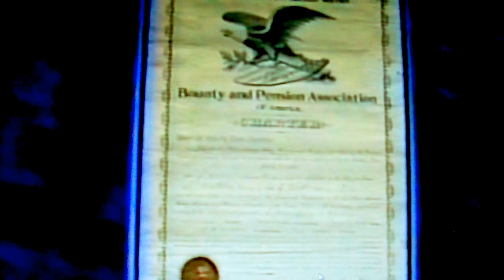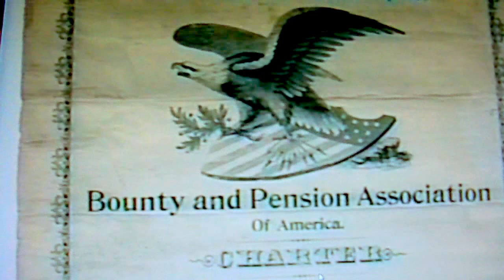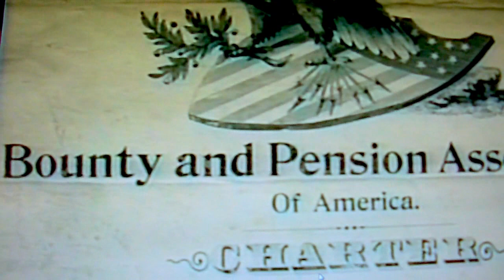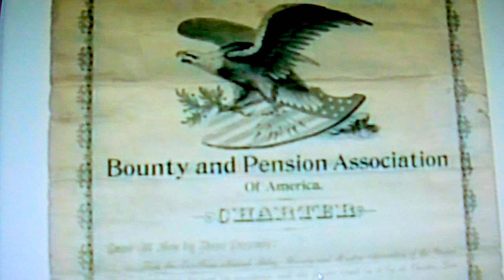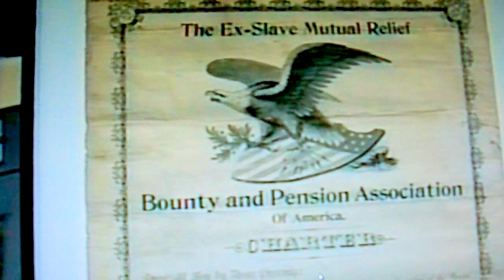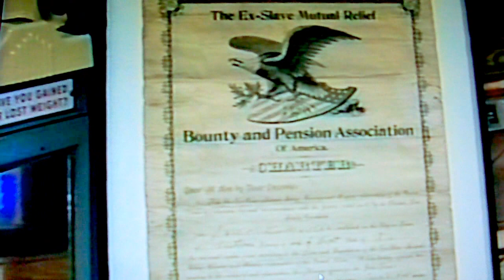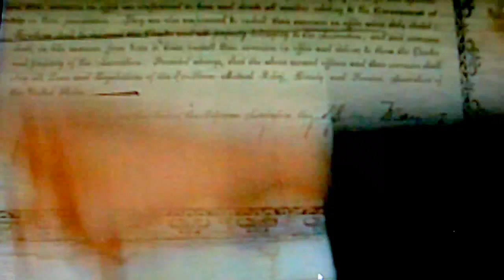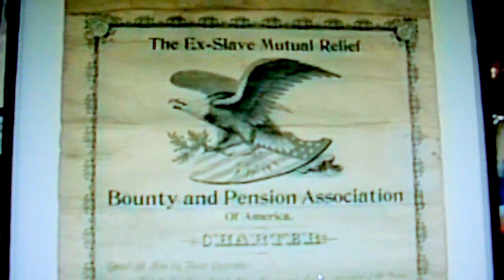The Ex-Slave Mutual relief Bounty and Pension Association of America(Document) Part 3.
The final interview, (Host)Mr. John Burke, (Appraiser) Mr. John Bruno, and guest appraiser, Dr. Alvin Montgomery PH.D. Columbia University.